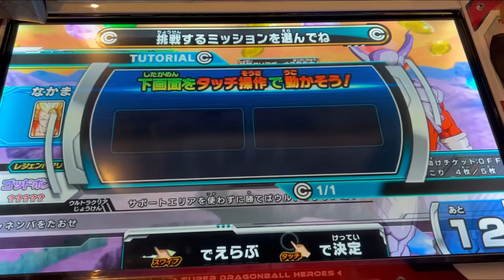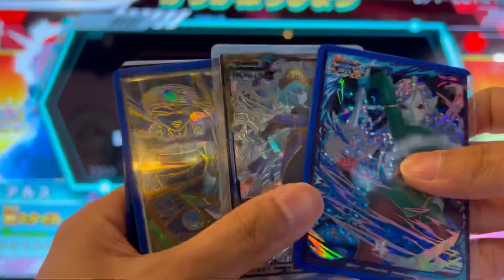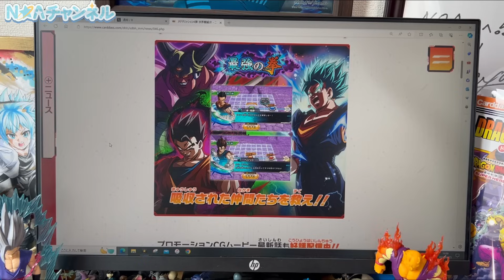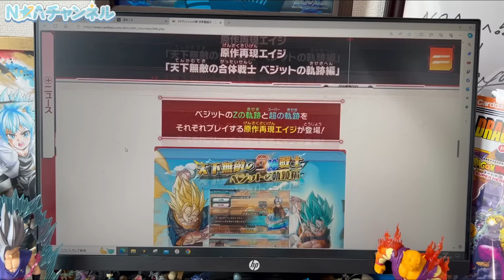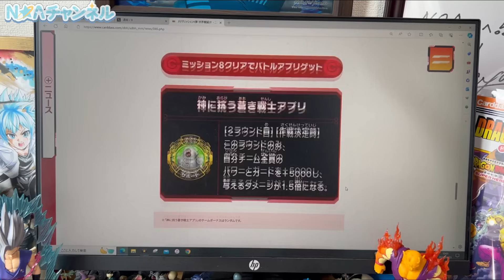【助けて】悪鬼羅刹編ゴッドボス！本気を出したジャネンバがとにかくやばい・・・【スーパードラゴンボールヒーローズメテオミッション3弾】